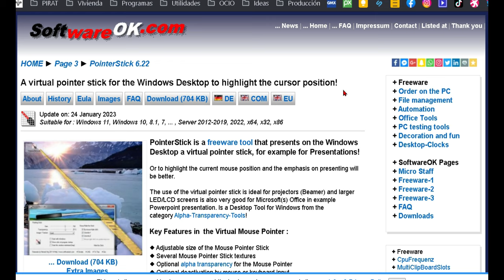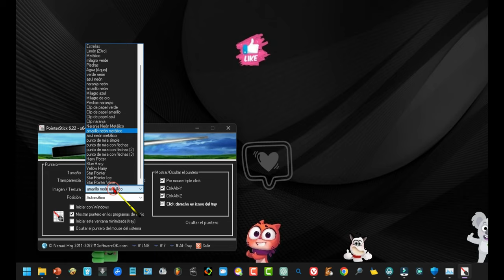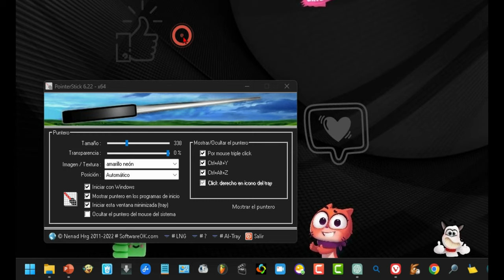¡Lleva tus presentaciones al siguiente nivel con la herramienta gratuita PointerStick!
¡Haz que tu tutorial sea inolvidable con el puntero virtual de PointerStick!

PointerStick es una herramienta gratuita que muestra en el escritorio de Windows un puntero virtual que puede ser usado para presentaciones. Este puntero virtual es ideal para proyectores (Beamer) y pantallas LED / LCD más grandes, también es muy útil para presentaciones de Microsoft Office, como Powerpoint.

Las características clave del puntero virtual del mouse incluyen el tamaño ajustable del Mouse Pointer Stick, varias texturas de Mouse Pointer Stick, transparencia alfa opcional para el puntero del mouse, desactivación opcional con la entrada del mouse o teclado, y la función de ocultar el puntero del mouse del sistema (basado en AutoHideMouseCursor...).

Entre otras especificaciones, esta herramienta es freeware, está categorizada como decoración de escritorio y diversión, tiene un bajo uso de CPU, es un programa muy pequeño, cuenta con una característica de traducción opcional, es portátil y multilingüe.